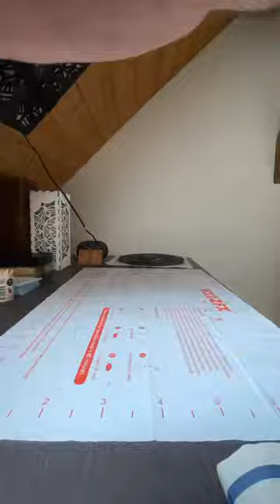The Unicorn Donkey Lamp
Another Zoe Custom Light - The Donkey Unicorn 🫏 🦄 a super sweet, smart wooden piece. It’s one of my most amazing and unique projects. I absolutely loved it.